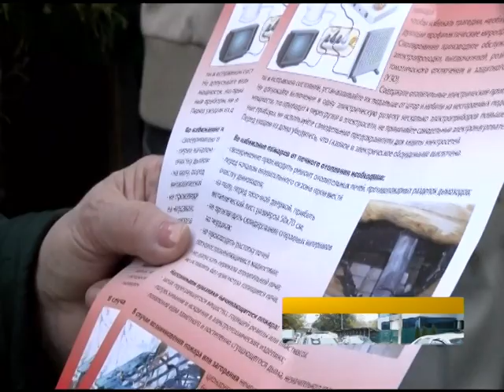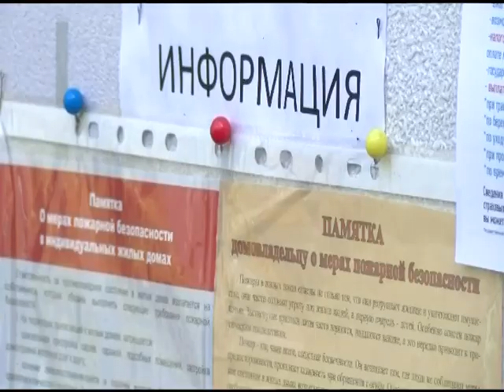Рейд по пожарной безопасности перед отопительным сезоном